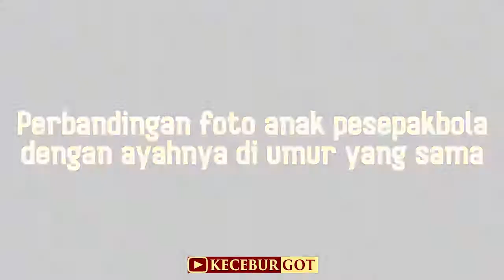GEMESS!!! Perbandingan Foto Anak Pemain Bola waktu kecil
Inilah perbandingan foto pemain bola waktu masih kecil dan anaknya yang sekarang. Messi Ronaldo dan lain lain.
Ada yang mirip ada yang nggak